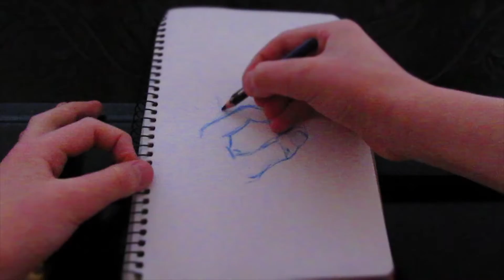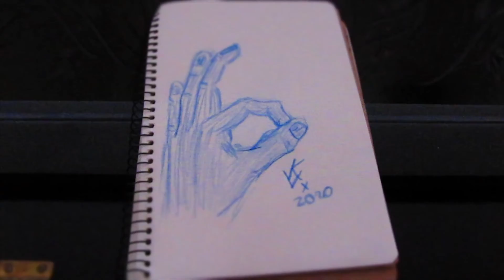Рука 2 часть